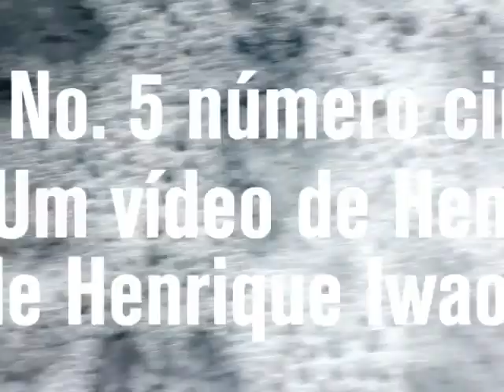No. 5 - Do Barco, Ilha Grande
Vídeo experimental de Henrique Iwao, filmado de um barco, próximo à Ilha Grande (RJ), dezembro de 2009.